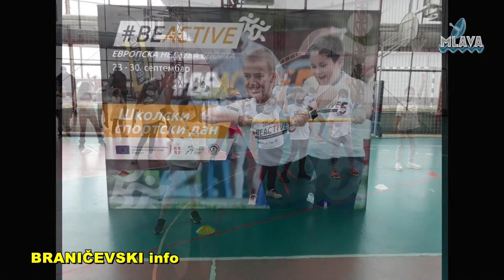U Golupcu obeležena Evropska nedelja sporta (RTV MLAVA 01.10.2020.) Lj. Nastasijević